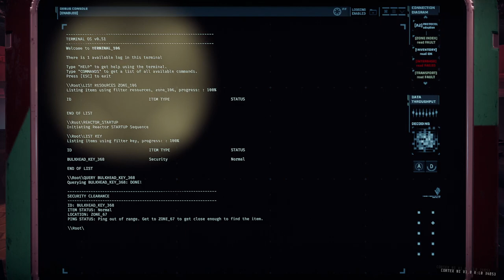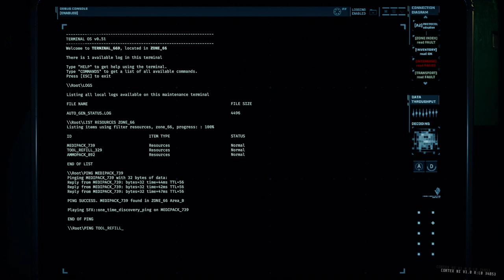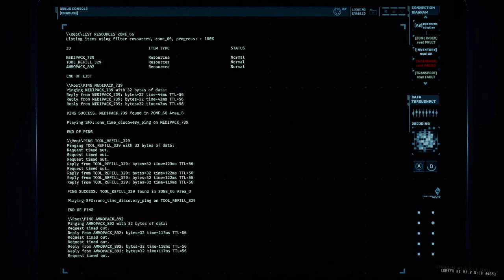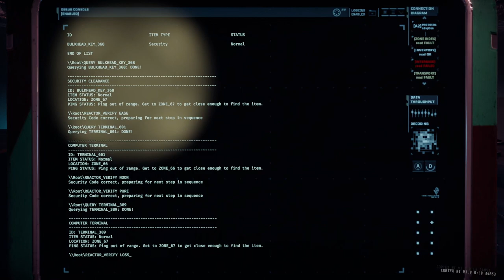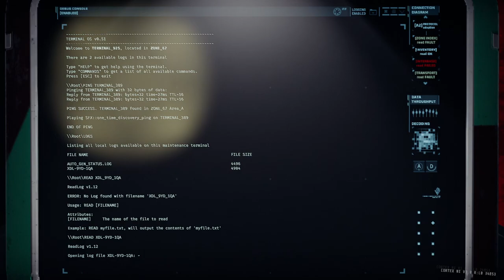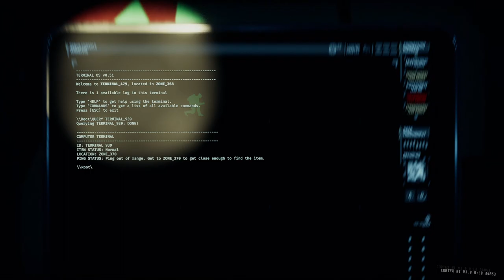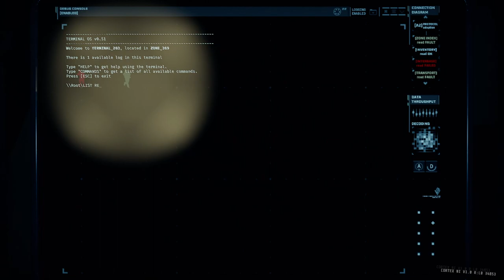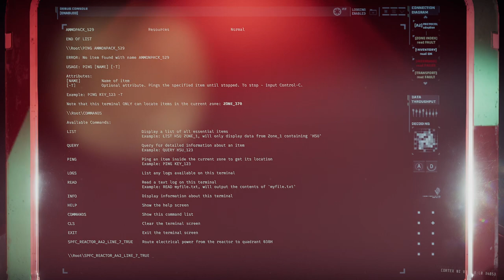GTFO Rundown 4 D1